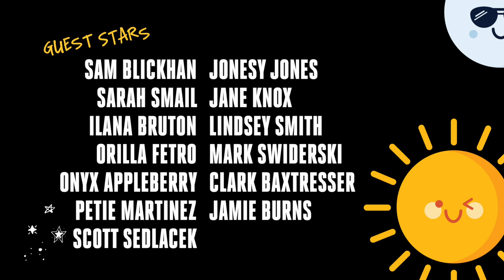Solar Eclipses | Wow! Signal Space Comedy Episode 11 | Adler Planetarium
Wow! Signal returns with a (safely filtered, mostly musical) look at solar eclipses! In this episode, Meredith’s friends won’t let her look directly at the Sun for some reason; a raccoon is late for work (or IS he?); a sparkly dancer finally gets the attention he deserves when the Moon blocks out the Sun; three bros pick the perfect solar event to hit up this weekend; a solar eclipse ruins a potentially great love story; and we send a little love to partial solar eclipses.

VIDEO CHAPTERS
00:00 Why You Shouldn't Look Directly At The Sun
01:32 "Wow! Signal Theme Song"
02:44 Woodland Animals Think It's Nighttime...Part 1
03:52 "Totality" Song
06:44 Sun University
09:52 "Solar Eclipse" Song by Jim and the Povolos
13:42 “Partial Eclipses Are Still Cool” Song
14:06 Woodland Animals Think It's Nighttime...Part 2
15:06 Credits

☀️🌕🌎 Eclipse obsessed? Catch two solar eclipses with the Adler Planetarium

😎 Through April 8, 2024, buy or renew a Star Pass ticket and receive a free solar eclipse viewer that can be used to view the Sun safely during the upcoming October 14, 2023, and April 8, 2024, solar eclipses (limit of one viewer per order, while supplies last)—get more info

👀 Help scientists hunt for solar jets—enigmatic bursts of energy from our own star — the Sun

EPISODE CREDITS
Starring: Meredith Stepien, James Tolbert, Brian Holden, Becca Barish
Guest Stars: Sam Blickhan, Sarah Smail, Ilana Bruton, Orilla Fetro, Onyx Appleberry, Petie Martinez, Scott Sedlacek, Jonesy Jones, Jane Knox, Lindsey Smith, Mark Swiderski, Clark Baxtresser, Jamie Burns
Musical Guests: Jim and the Povolos, Clark Baxtresser
Written By: Aubrey Henretty, Meredith Stepien
Edited By: Meredith Stepien, Aubrey Henretty
Film and Production Assistance: Brian Holden, Jane Knox, Orilla Fetro, J.P. Gagen
Graphic Designers: Orilla Fetro, Jane Knox, Woodland Creature Design, Meredith Stepien
Additional Guitar Shreds: Scott Sedlacek
Solar Events Consultant: Michelle Nichols
Project Support: Ilana Bruton, Jess Ray, Colleen Cesaretti

MUSIC CREDITS
“Wow! Signal Theme Song” Written and Performed by Meredith Stepien, New Mix by Mark Swiderski
“Totality” Lyrics by Aubrey Henretty and Clark Baxtresser, Music by Clark Baxtresser, Performed by Clark Baxtresser and James Tolbert, Produced by Clark Baxtresser
“Solar Eclipse” Written by Meredith Stepien, Mark Swiderski, and Nick Gage, Performed by Jim and the Povolos, Produced by Mark Swiderski
“Partial Eclipses Are Still Cool” Lyrics by Meredith Stepien and Aubrey Henretty, Music by Meredith Stepien, Performed and Produced by Meredith Stepien

SFX CREDITS
Digistar